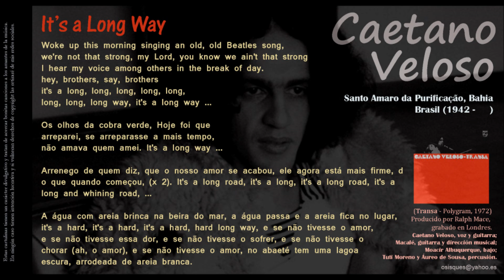It's a Long Way - Caetano Veloso